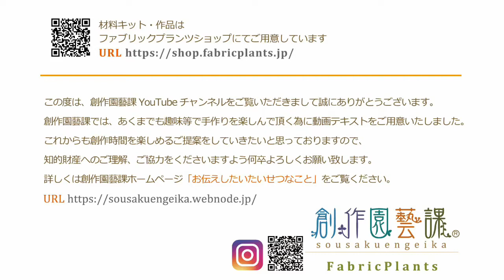布でつくる植物ファブリックプランツ【フェルトの多肉植物】作り方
創作園藝課が創る不思議素敵なファブリックプランツのテキスト動画です